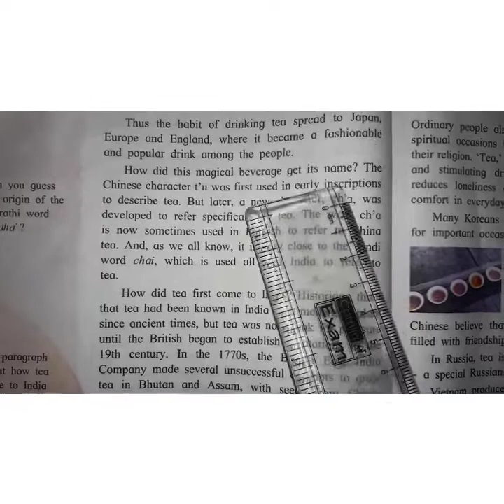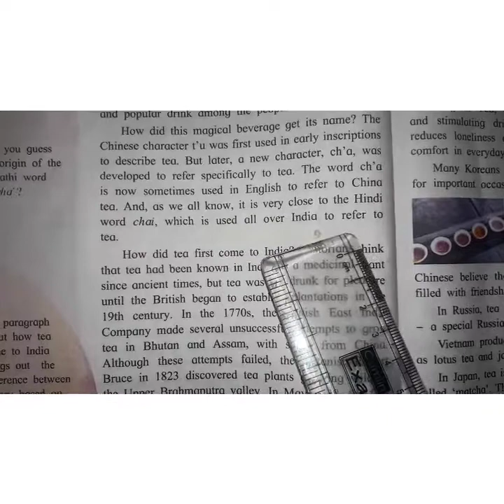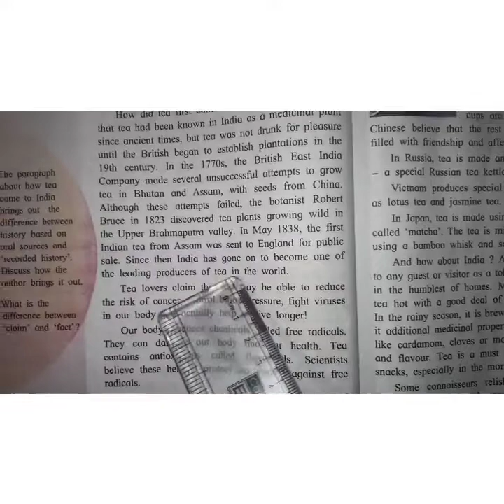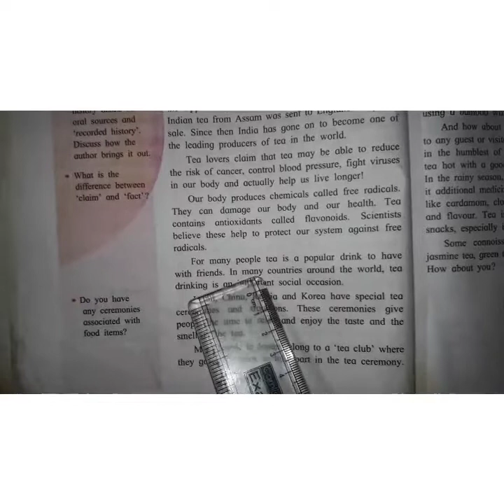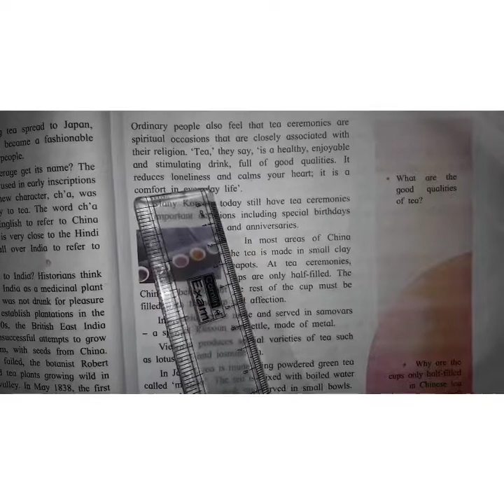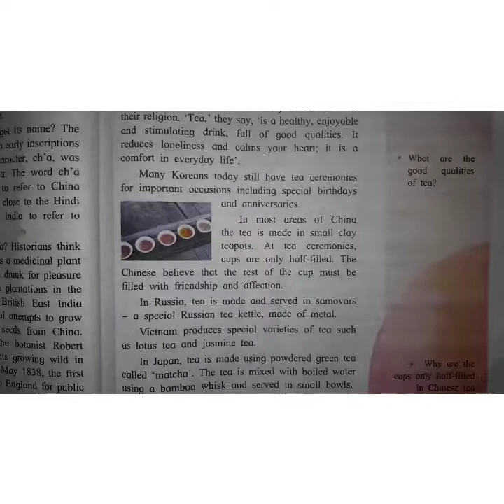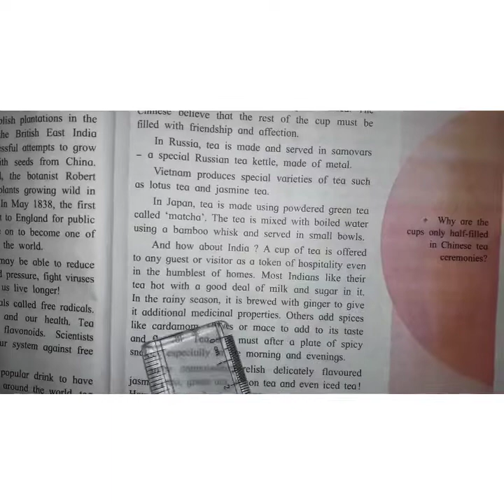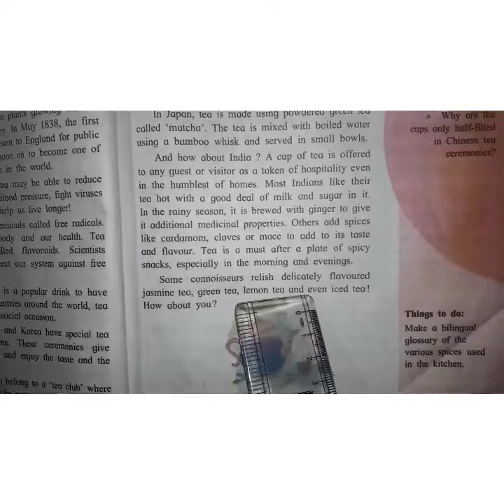Chapter 1.4 THE STORY OF TEA Part-2 By - Archana Teacher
This is the lesson for Std 9th. We will be pleased to help.